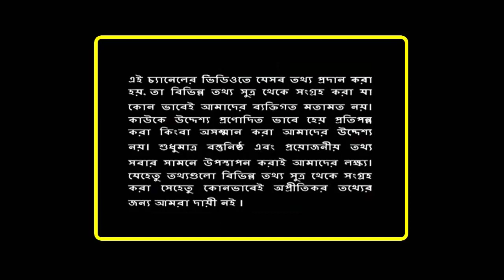সৌদি প্রবাসী ভাইদের জন্য খারাপ খবর ! দেশীয় নাগরিকেদের কর্মসংস্থান জন্য প্রবাসী ছাটাই শুরু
সৌদি প্রবাসী ভাইদের জন্য খারাপ খবর ! দেশীয় নাগরিকেদের কর্মসংস্থান জন্য প্রবাসী ছাটাই শুরু | সৌদি নারী নিয়ে ভীষণ ব্যাস্ত মোহাম্মদ বিন সালমান ! সৌদি আরব নারী তদন্ত কর্মকর্তা নিয়োগ দিচ্ছে তিনি | সৌদি আরবে পাকিস্তানি নৌ মহড়া শুরু ! চাপের মুখে সৌদিবাসি ! প্রবাসী ভাইরা সাবধান ! একি বললো বিন সালমান | সৌদি প্রবাসীরা পড়তে যাচ্ছেন বিশাল সংকটে ! একের পরে এক সংকটদেখে ভয়ে আছেন সৌদি প্রিন্স বিন সালমান |

জীবনে কখনো মিথ্যা না বলা আইনমন্ত্রী হাতে নাতে যখন মিথ্যা বলে ধরা খেলেন! দেখুন লজ্জা রাখবেন কোথায়

সৌদি প্রবাসীরা পড়তে যাচ্ছেন বিশাল সংকটে ! একের পরে এক সংকটদেখে ভয়ে আছেন সৌদি প্রিন্স বিন সালমান